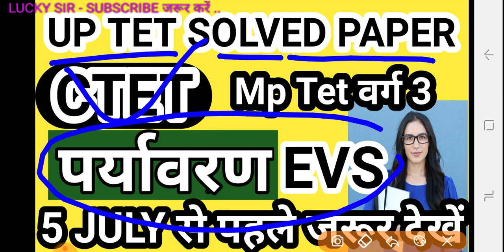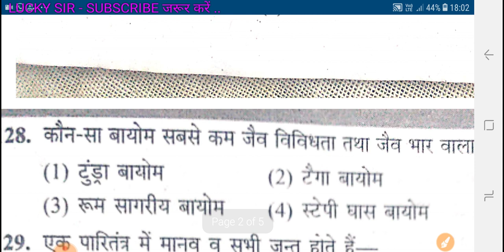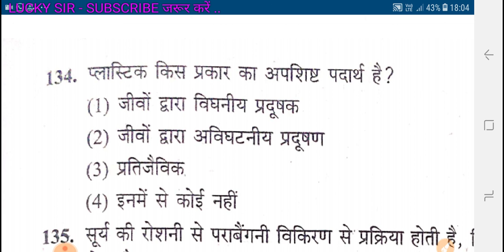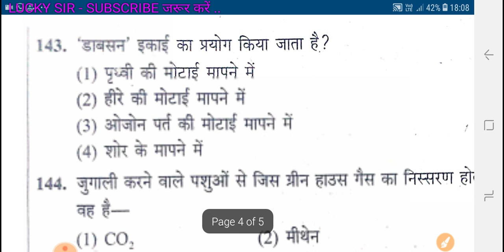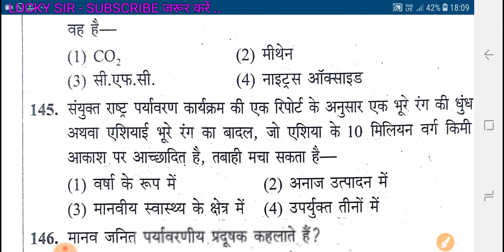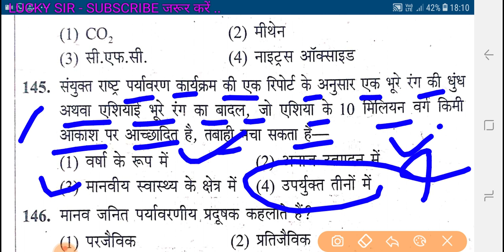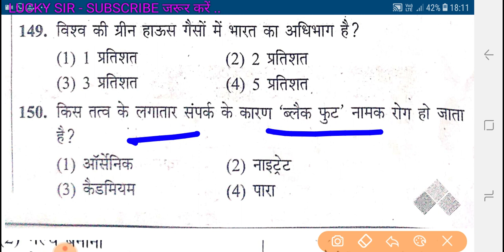CTET & MP TET VARG 3 || UP TET EVS SOLVED PAPER पर्यावरण अध्ययन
1. बाल विकास एवं शिक्षण शास्त्र की बुक हमारे द्वारा तैयार की गई है

2. पर्यावरण अध्ययन की बुक खरीदने के लिए नीचे दी गई लिंक पर क्लिक करें

कीमत मात्र ₹15

1. सर्वेक्षण सहायक मध्यप्रदेश [ ASV MP ] की जानकारी पाने के लिए

2. सांख्यिकी स्वयं सेवक बिहार  [ ASV BIHAR] की जानकारी पाने के लिए

3. सरकारी नोकरी की जानकारी के लिए [ STUDY MATERIALS IN PDF ]